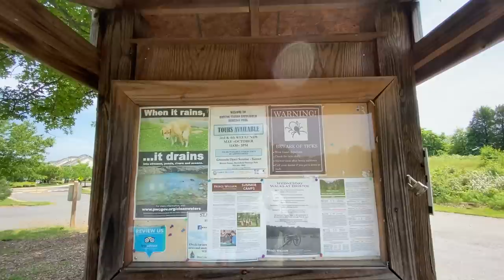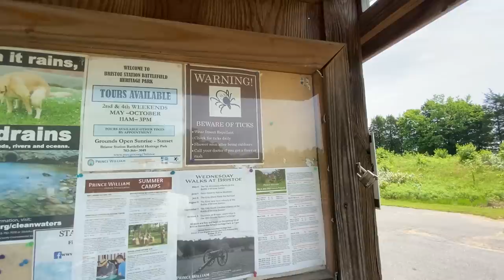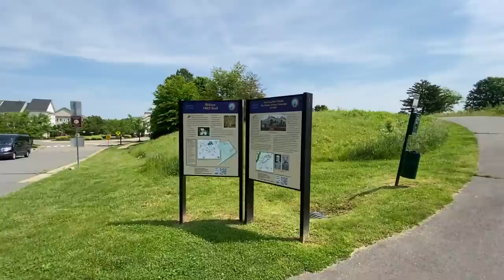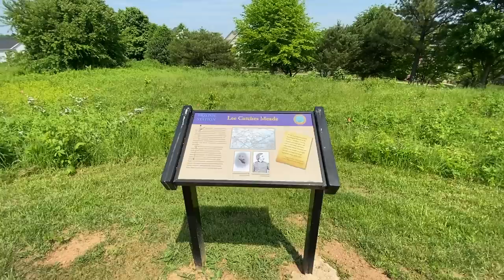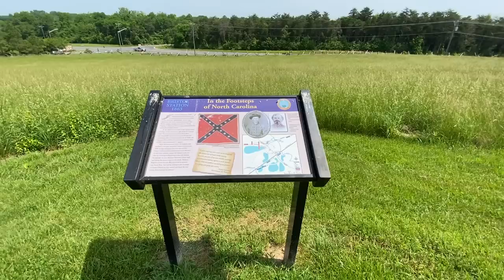Nos Fuimos A Un Hermoso Lugar Con Mi Esposo